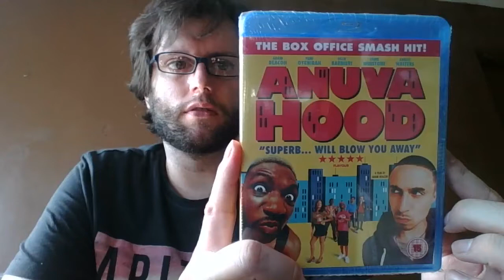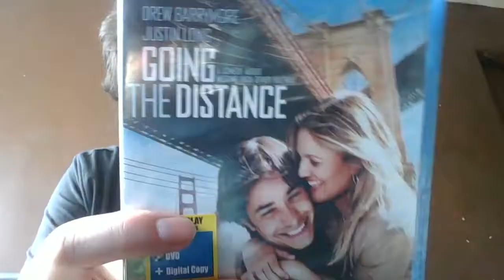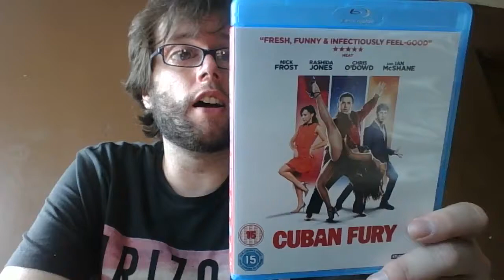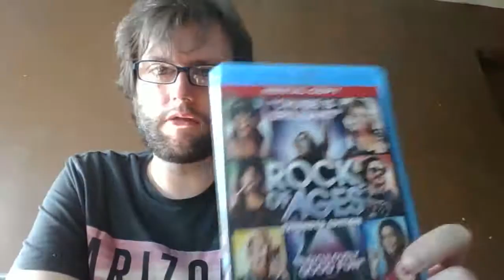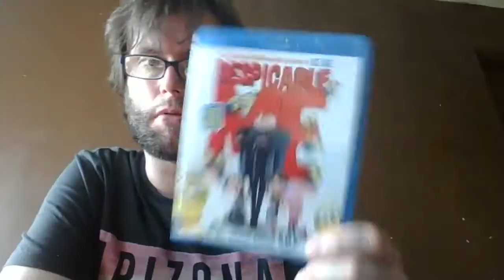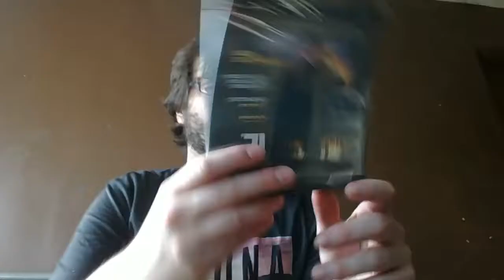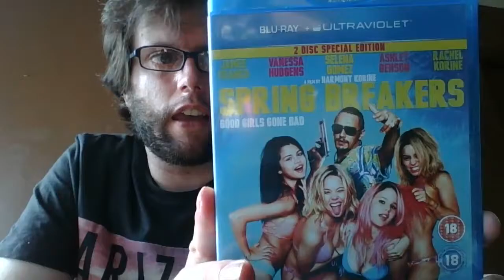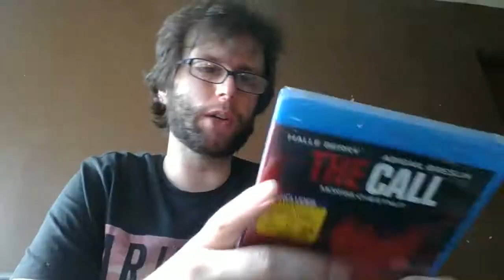Poundland: Blu-Ray Bargains Haul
for wrestling stuff